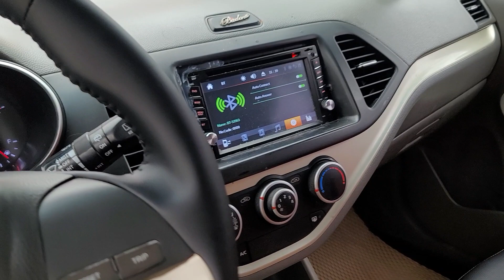Kia Morning 2015 hơn 100 tám rẻ lắm rồi bà con ạ Khải Đăng ô tô cũ 0326062789